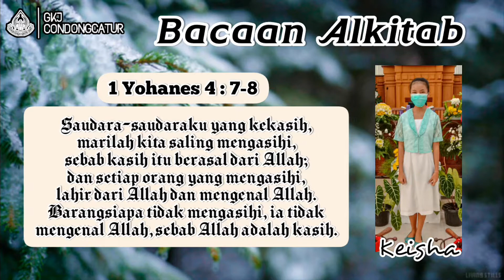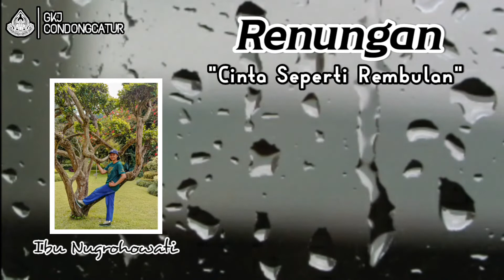"SATU HATI" - SAPAAN TUHAN TIAP PAGI - 15 FEBRUARI 2022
Renungan: Ibu Nugrohowati S.
Pembaca ayat: An. Keisha
Editor Video: Sdr. Laras
Sumber: Renungan Harian "MUSA" Penerbit Sanggar Mitra Sabda Salatiga.